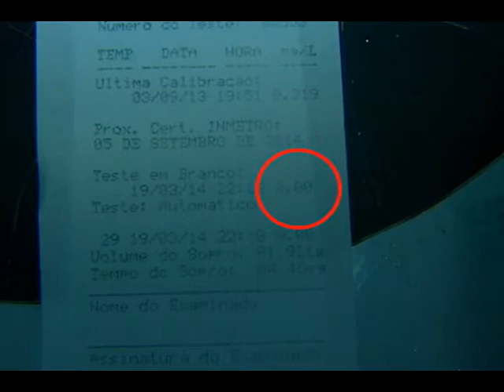Uma situação inusitada no trânsito da capital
O motorista entrou na contramão, em uma das avenidas mais movimentadas. Exames comprovaram que ele estava sóbrio, mas pode ter ficado desorientado por causa de um problema de saúde.